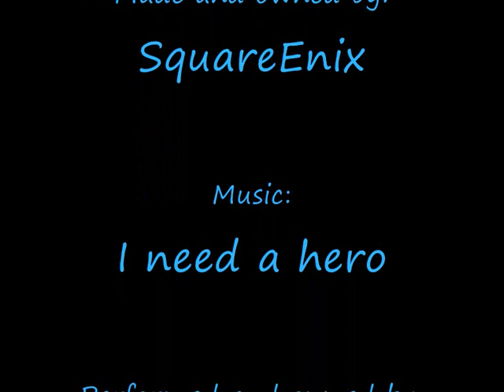Re: Genesis and Angeal vs Sephiroth AMV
This was made for one of my multimedia assessment's.

I really liked how rehwr matched the clip and the song, i am not sure if it was intentional but alot of the song synced with the video.

A few bits were boring like the start and some talky bits.

So i took it upon myself to redo it from scratch.

I got the videos from another FF7:CC video:
Crisis Core: All CGI Cutscenes

Password:
prozzak.ru

So credits to that person for all the videos.